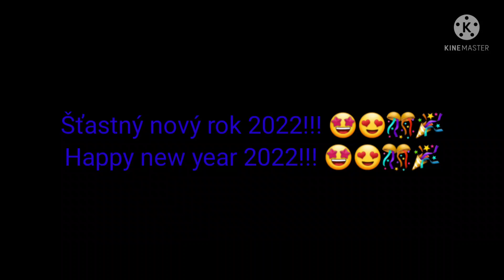Šťastný nový rok 2022!!! 🤩😍🎉🎊2️⃣0️⃣2️⃣2️⃣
Šťastný nový rok!!! 🤩😍🎉🎊2️⃣0️⃣2️⃣2️⃣

@BigcoinsGTChannel 2022 🏰